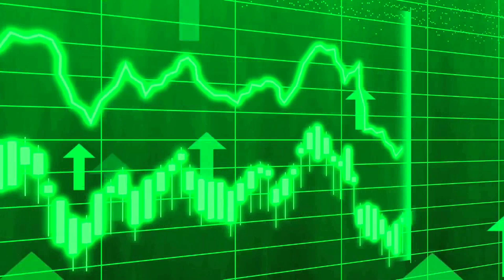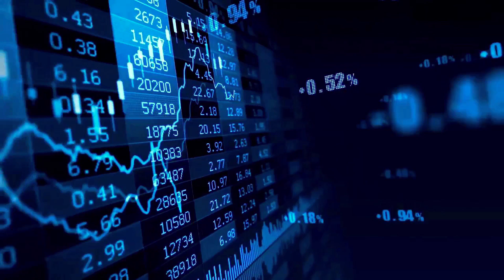VET WILL GO TO THE MOON AFTER DEAL WITH CHATGPT?? - VECHAIN PRICE PREDICTION 2024 NEWS